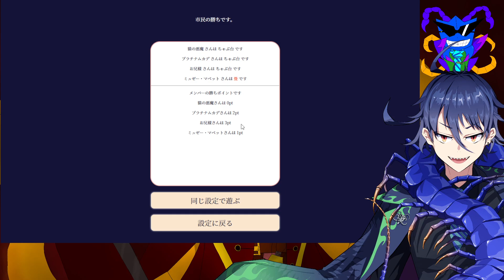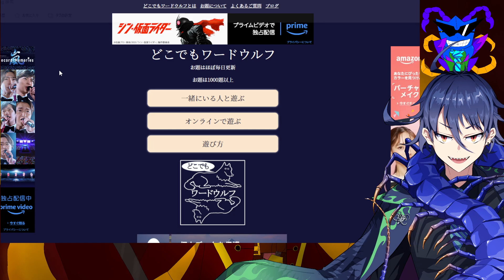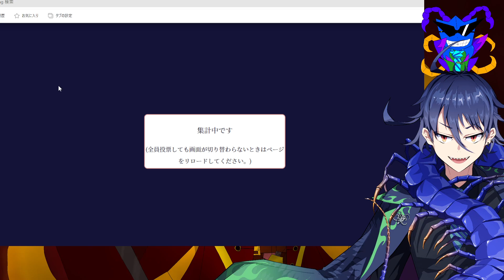【ワードウルフ】ムカデ初参戦！？ワード人狼やってくy...え？バグりすぎじゃね・・・？【プラチナムカデ】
このワードウルフ、バグしかねぇじゃねぇか！！？

プラチナムカデ：
声でかゲラな人間大ムカデ。元人間。
”漢”になりたい多足類！最近TRPGにハマり気味。

ーーーーーーーーーメンバー化、実装ーーーーーーーーー

※メンバー報酬※
・メンバー限定コンテンツの閲覧。
・限定ボイス動画、限定投稿などなど。
・毎月1つ、”自作TRPGシナリオ”の無料配布。
・優先的なコメント拾い。

ーーーーーーーーーーオススメTRPG動画ーーーーーーーーーー